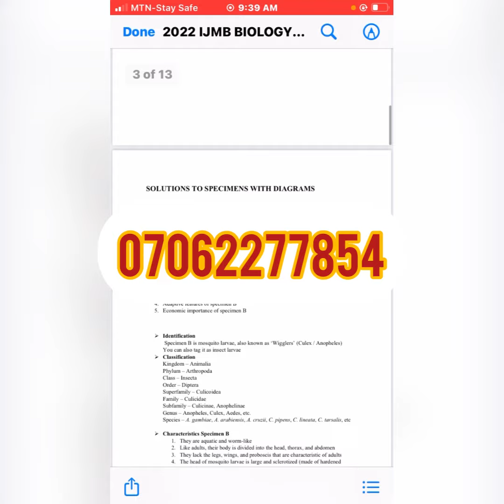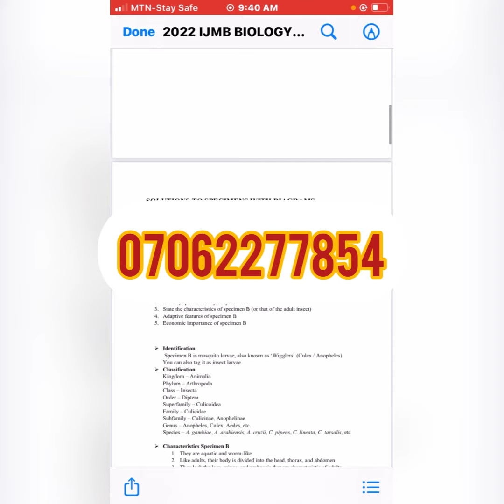Ijmb 2022 Advance Biology Expo / 2022 Ijmb Advance Government Expo / Ijmb 2022 Islamic Expo